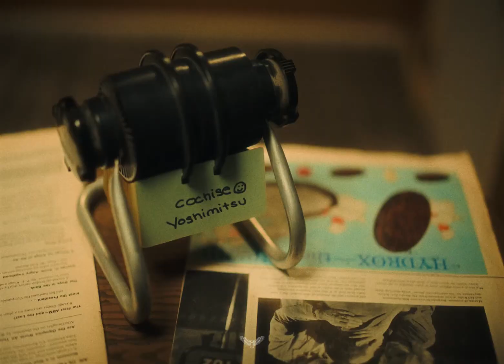Cochise - YOSHIMITSU (Prod. Chrys, the Eagle)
Prod. by Chrys, the Eagle

Huh (ね、ゆるしてください)
The shoes match the pants
The pants match the belt
The belt match the shirt
The shirt match her skirt, and then her skirt match the hat
The hat match the work (huh, uh-uh)
Damn, I told ya-
Damn, I told you, niggas are really clowns, they're at the circus (circus, uh)
I can tell ya never made no money, 'cause you're nervous (uh-uh, huh)
Pull up on ya, I might really close your curtains (uh-uh)
Heard he tryna cop a plea, I told 'em it ain't workin' (uh-uh)
Huh (huh), uh-uh
Back after back, made it back, off the backend
Track after track, made it crack off the mixtape
Rack after rack, put some racks on yo' best friend (go)
On yo' best friend (on yo' bestie, go), on yo' bestie (go)
Pour some juice up in my cup, I'm feelin' sexy (go)
Shawty know I'm feelin' good, I tell her, "Text me" (go)
Thankin' God for every minute that He bless me (let's go, huh, let's go, let's go, let's go, let's go)
Shawty said she finna block me, be for real (be for real)
I be drownin' in that mud like Navy SEALs (like Navy SEALs)
Cristiano, I be really in the fields (I be really in the fields)
Yeah, yeah, I got my bands up, yeah
Got my meals up, yeah
Got my feels up, uh
Got my bills up, oh my, got my-, uh, haha
Got my- (go, go), huh, uh-uh
Go, go (go like me), go (uh-huh, go like me)
Back, run it back, made it back, off the-, uh-huh
Shawty wanna push in the Maybach, I tell her, "Uh-uh"
Shawty wanna ride by my side, tell her, "Uh-uh"
Said she want a piece of my mind, tell her, "Uh-uh"
I don't wanna waste no more time, tell her, "Uh-uh"
Said she wanna be on my side, tell her, "Uh-uh"
Yeah, is ya dumb? Is you stupid? (Stupid)
Huh, when it come to dressin', niggas know I'm undi- ('sputed), yeah
All my money talk, all yo' money, it be (muted), yeah
I be off that drink, niggas knowin' that I'm booted
So I told her (told her, told her, told her)
The hat match the work (huh)
Damn, I told you, niggas are really clowns, they're at the circus
I can tell you never made no money, 'cause yo' nervous (uh-uh)
Haha, huh, uh-uh